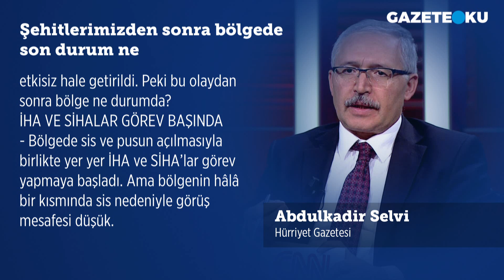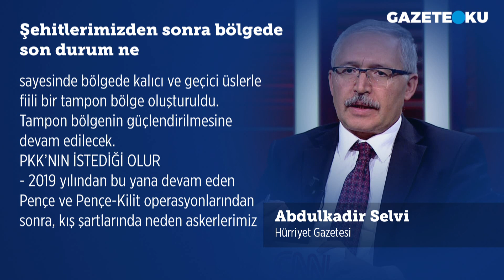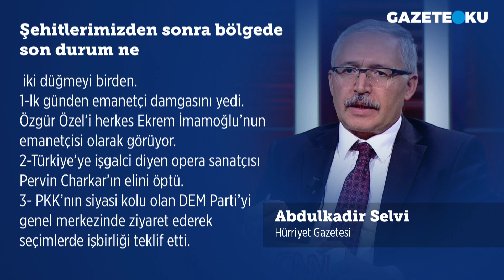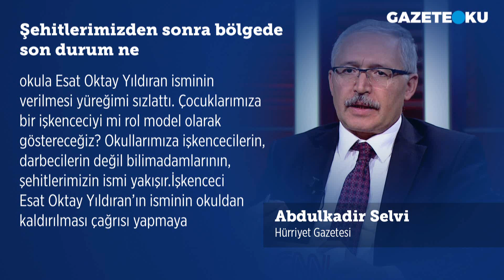ŞEHİTLERİMİZDEN SONRA BÖLGEDE SON DURUM NE?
Hürriyet gazetesi yazarı Abdulkadir Selvi köşe yazısında ''2019 yılından bu yana devam eden Pençe ve Pençe-Kilit operasyonlarından sonra, kış şartlarında neden askerlerimiz sınırlarımızın içine çekilmiyor deniliyor. 12 şehit verdikten sonra bu görüşü savunanlar oldu. Türk Silahlı Kuvvetleri ise bunun şimdiye kadarki kazanımlarımızdan vazgeçmek anlamına geldiğini belirtiyor. Terör örgütünün en çok istediği şeyin Mehmetçiğin o bölgelerden çekilmesi olduğunun altı çiziliyor. ‘Türk askeri o bölgelerden çekilir ise terör örgütü oralara yerleşir, bu kez terör saldırısını sınırlarımızın içinde göğüslemek zorunda kalırız’ deniliyor'' dedi.

Merhaba,
Hergün...